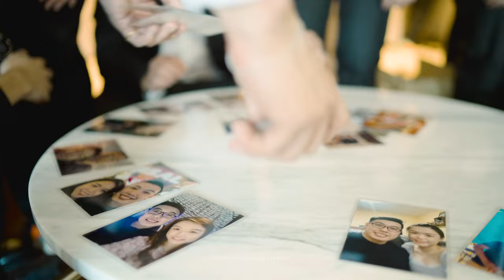Wai Yip & Penny Actual Day SDE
"Love takes off masks that we fear we cannot live without and know we cannot live within."

The wedding of Wai Yip & Penny

May this day be the start of forever for you two !

Bride & Groom:  Wai Yip & Penny
Cinematography: @jd_filmproduction

Camara setup: @sonysingapore

View our latest film works at ❤️